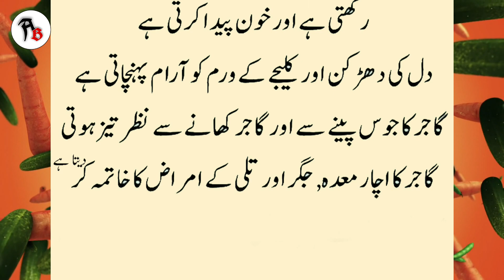Sehat ki Baatein | Gajar Ke Fayde | Carrot Benefits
achi baatein,
sehat totkay,
kamal ke totkay,
aaj ki achi baatein,
totkay,
tips,
upay,
upchaar,
amazing health tips,
health tips,
lambi umar,
lambi umar ka raaz,
gharelu totkay,
gharelu upchaar,
gharelu upay,
home tips,